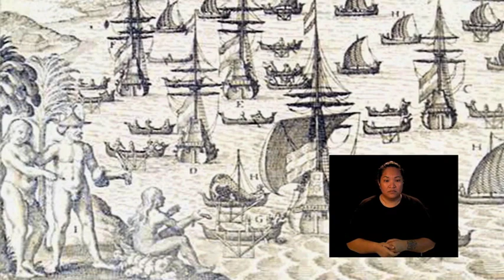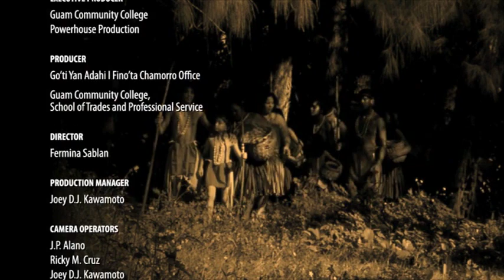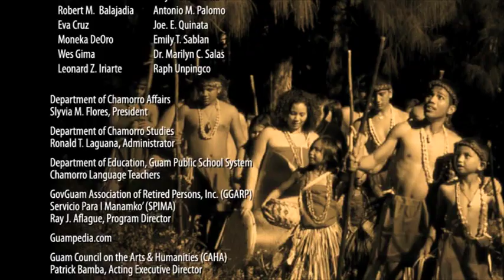The Pottery of the People of the Land (Full version with Sign Language)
The ancient people made pottery during the Prelatte and Latte years. Pottery pieces were uncovered at ancient village sites during archaeological diggings. This story, narrated in the Fino' Håya, shares the way pottery was made and the native organic materials used by the women of the land to make this pottery